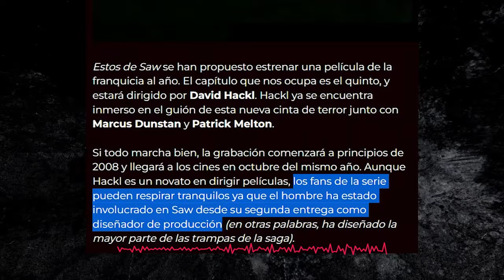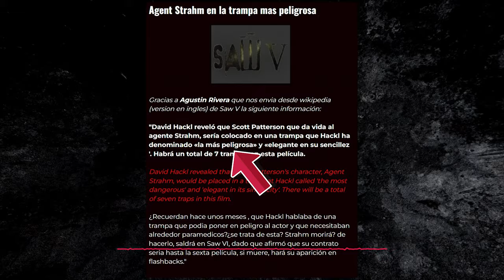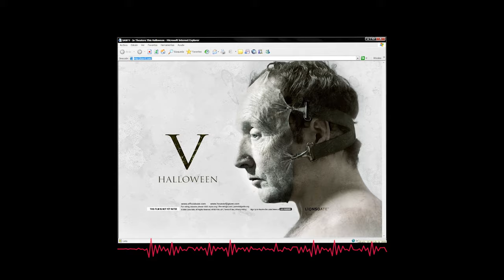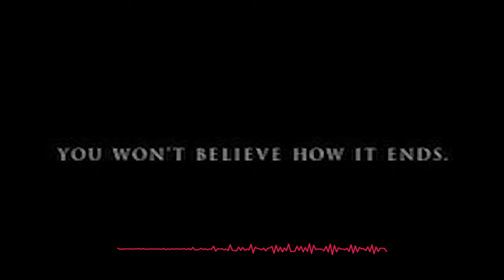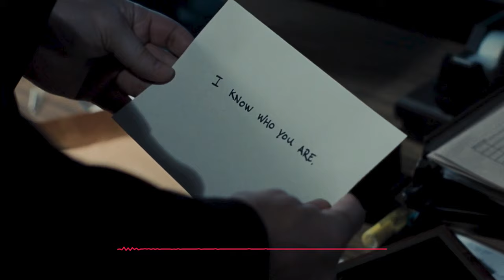SAW 5 : "NO creerás cómo Acaba" 🐑 La Oveja Negra de la familia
Saw V, la quinta entrega de la saga es considerada la oveja negra de la familia. ¿fue mala? para nada, pero si fue algo... floja. ¡ Pero sí creerás como acaba!